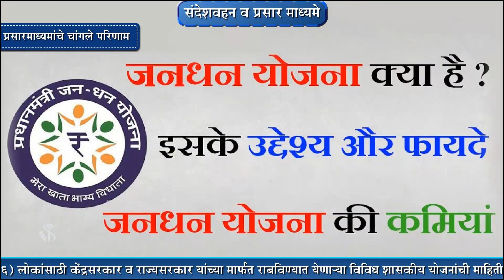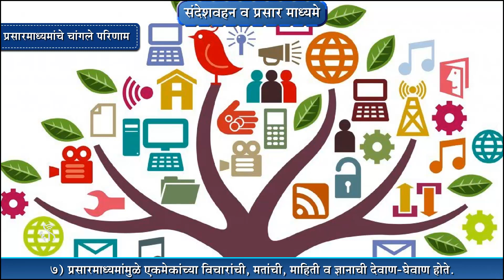5th EVS 1 | Chapter#15 | Topic#03 | प्रसारमाध्यमांचे चांगले परिणाम | Marathi Medium